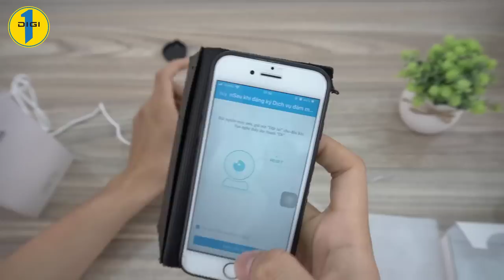Trên tay camera Carecam YH200 trong nhà giá bình dân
Đừng quên đặt hàng online tại DigiOne để được giao hàng miễn phí nhé!

Một số sản phẩm camera trong nhà giá rẻ thị trường hiện nay :

📞 Hotline: 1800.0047 (gọi miễn phí)